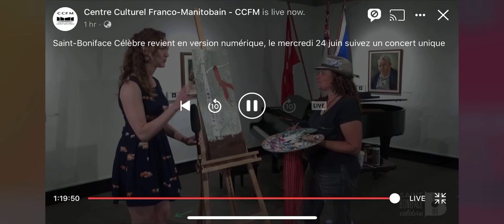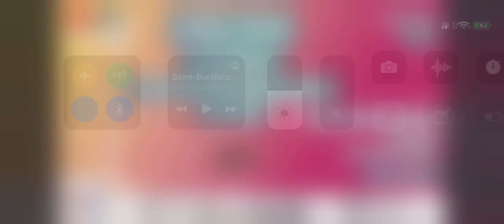Daniel Lavoie at St Boniface Célèbre CCFM - 24 Jun 2020